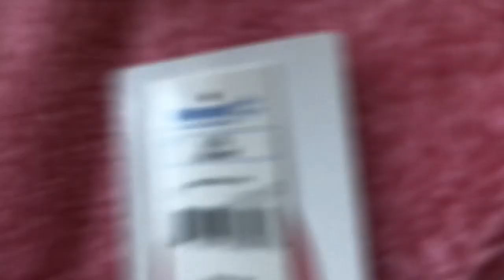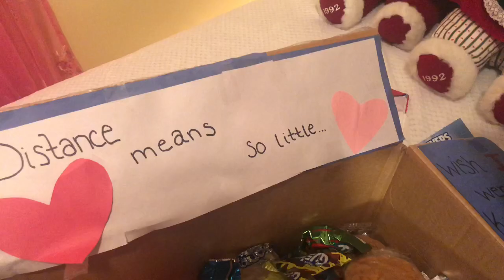Shopping For Christmas Pajamas With My Boyfriend! Vlogmas Day 9 + Giveaway Winner!